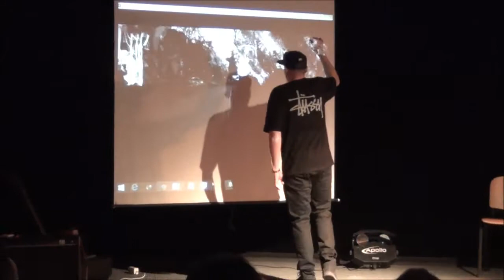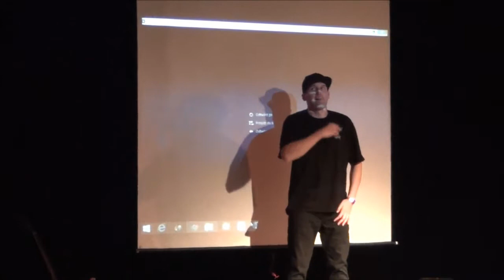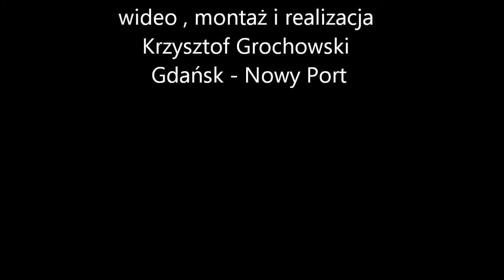Stowarzyszenie 180 stopni Uroczysta Gala minął rok.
Wspieramy,Integrujemy,Wzmacniamy,Aktywizujemy,Edukujemy.